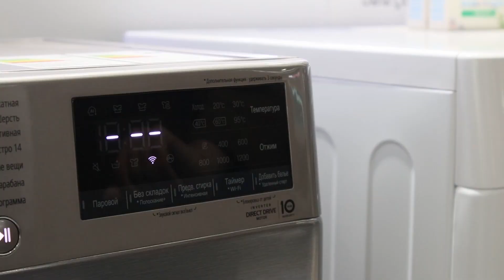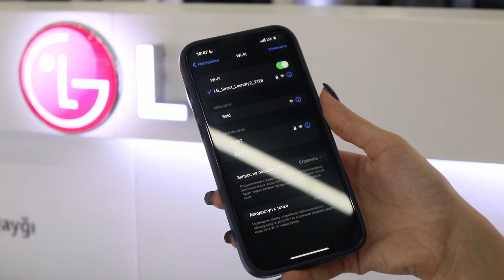LG ThinQ tətbiqindən istifadə etməklə məişət əşyalarımızı uzaqdan necə idarə edə bilərik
Promoter: Gulnara Latifli
LG Azerbaijan